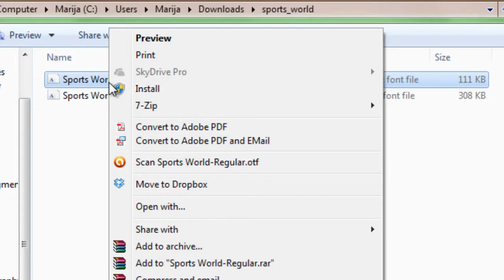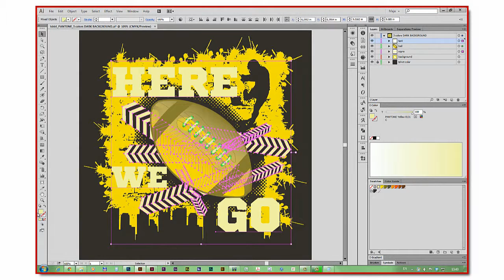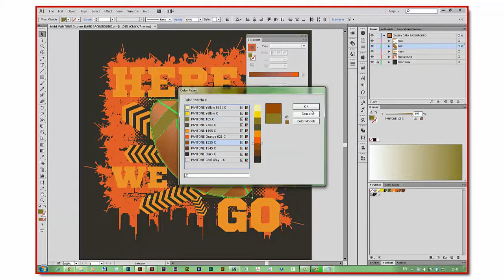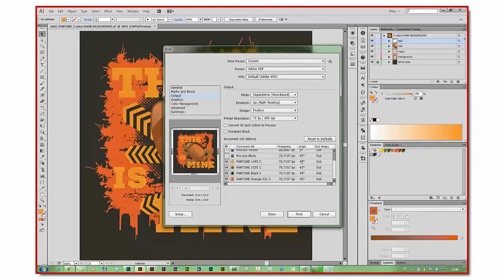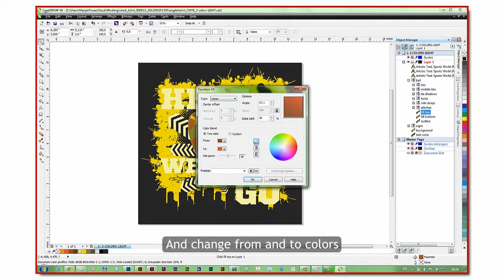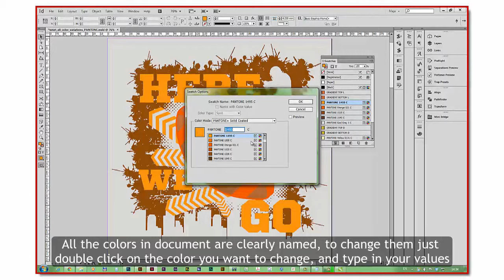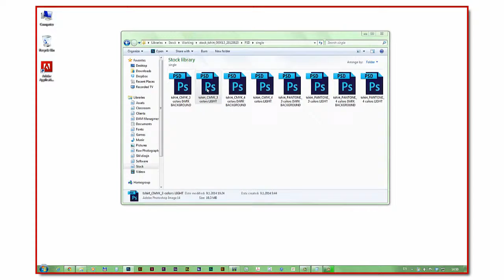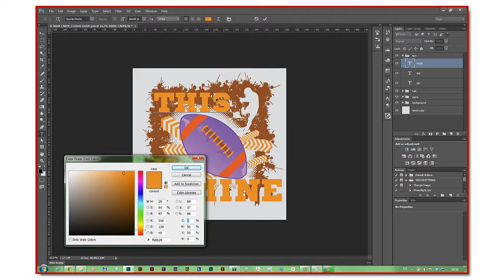Here We Go Football Theme T-shirt GR #2862299 Help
Hello & welcome to Here We Go Football Theme T-shirt tutorial.
This is the tutorial for editing Here We Go Football Theme T-shirt template that can be found here:

Menu:
1. Downloading the font
2. Editing in Adobe Illustrator
3. Editing in Corel Draw
4. Editing in Adobe InDesign
5. Editing in Adobe Photoshop